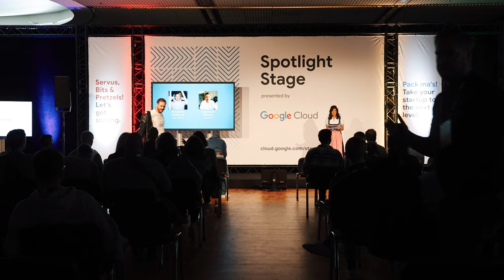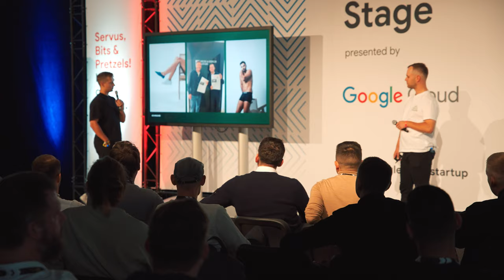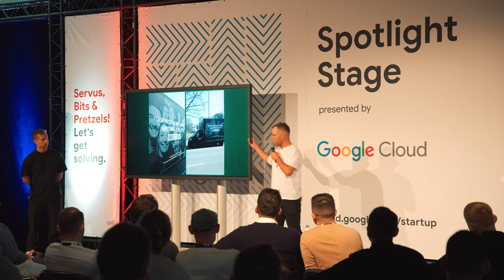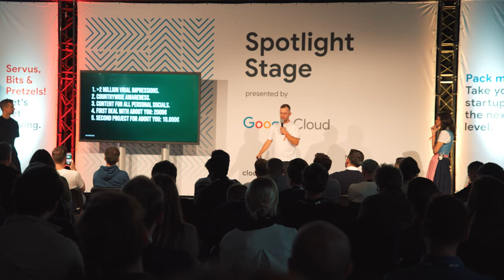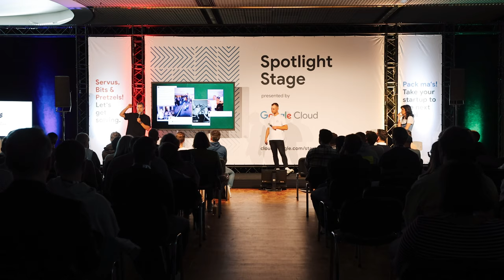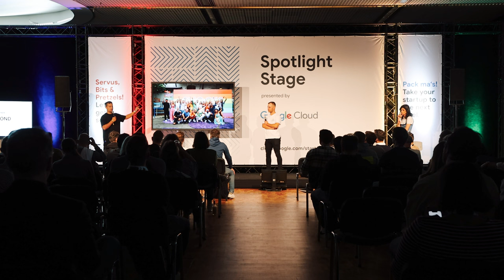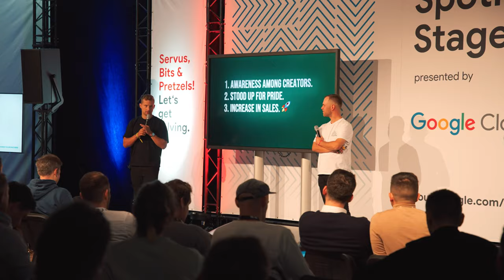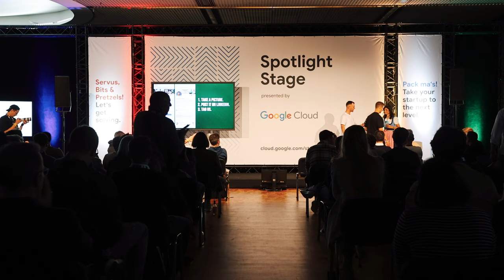Bits & Pretzels Keynote: How to Hack Life by Benjamin Diedering & Johannes Kliesch (Snocks)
Bits & Pretzels Vortrag Benjamin Diedering (BDX MEDIA) x Johannes Kliesch (Snocks)

WHO IS IN THE VIDEO?